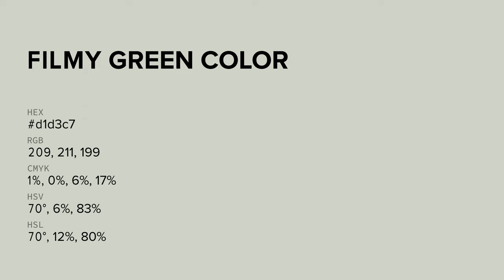Filmy Green color d1d3c7 hex color - Green color - Cool color d1d3c7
What color is Filmy Green ? d1d3c7 hex color - Green color - Cool color d1d3c7

Hex d1d3c7 Color Code is also known as Filmy Green color.